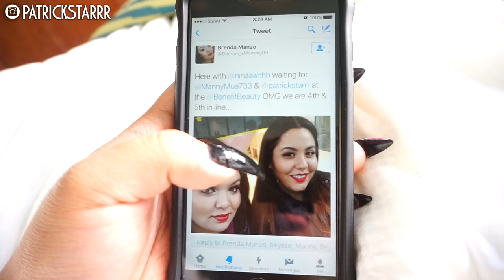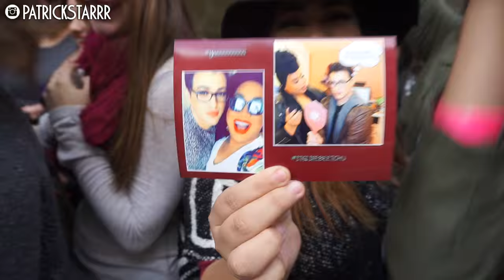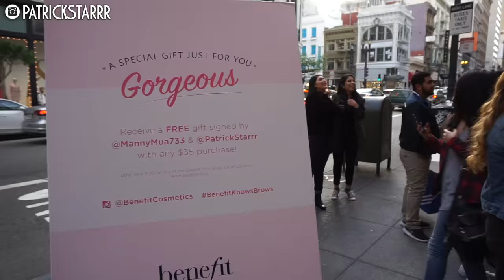SAN FRANCISCO BENEFIT COSMETICS VLOG | PatrickStarrr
HERE IS THE VLOG! Thank you so much to everyone that came!!!
THIS trip was amazing and so surreal. I am so glad Manny and I got to experience this with you all in San Francisco.

I cant believe that as boys wearing makeup, an amazing company like Benefit Cosmetics has given us the opportunity to host us! HUGE thank you to the Benefit team for believing in us and sharing our love for makeup.

I will be having an Orlando meet up this Sunday 3-5pm at Trend Studios. Please bring canned food or non perishable food to donate to the local shelter this holiday season.

Again, thank you so much for coming and showing love. I love you SO much!

xoxo
PatrickStarrr

PSTARRRsnaps

PatrickStarrr
2355 Westwood Blvd. #430

2 Whitening Lightening Pens $19